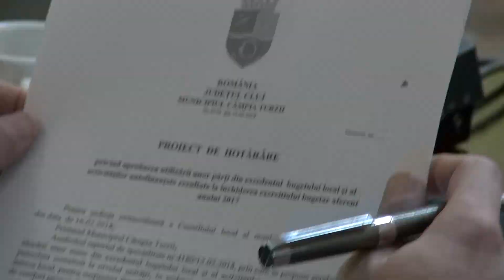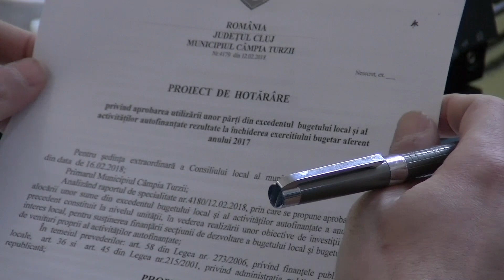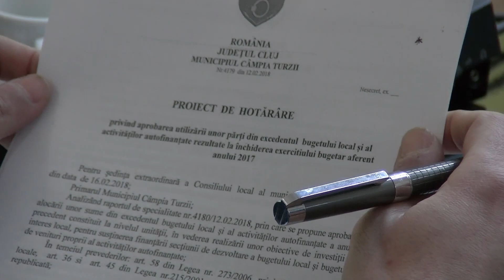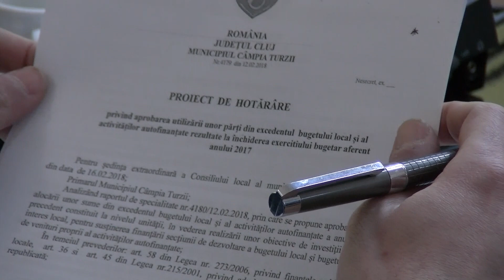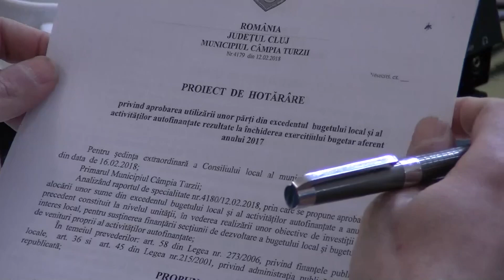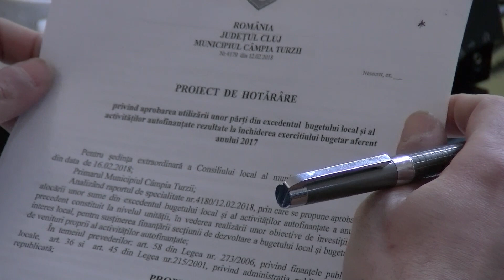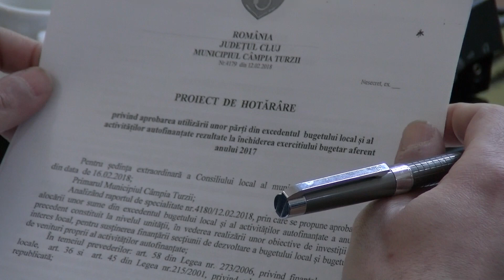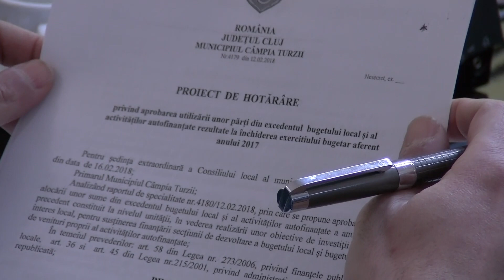Buget aprobat la Câmpia Turzii (16.02.2018)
Consilierii din Câmpia Turzii au aprobat bugetul localității, după lungi discuții cu tentă politică.